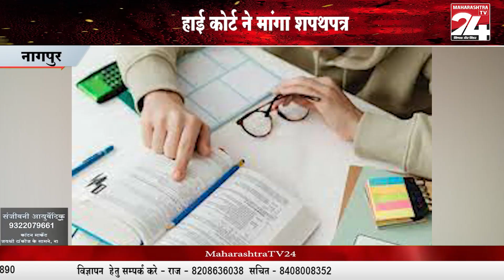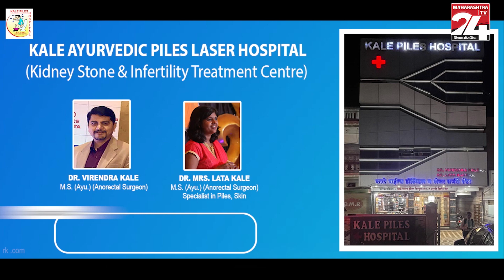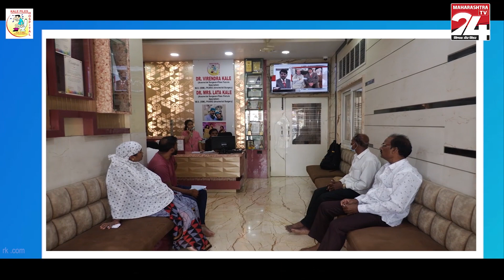नागपुर -2500 वर्ष पुराना पाली भाषा का इतिहास,पाली को बताया विदेशी भाषा || 01 NOV 2023